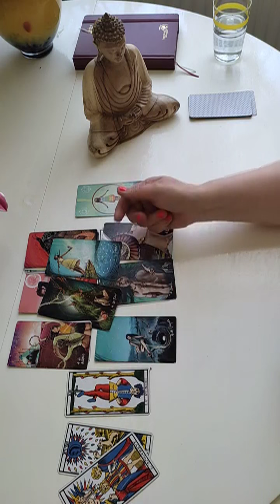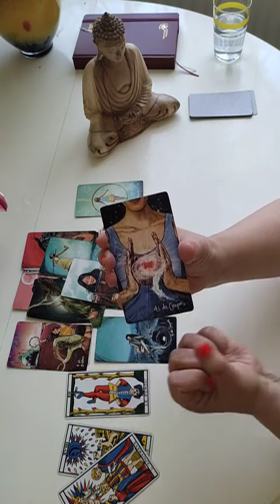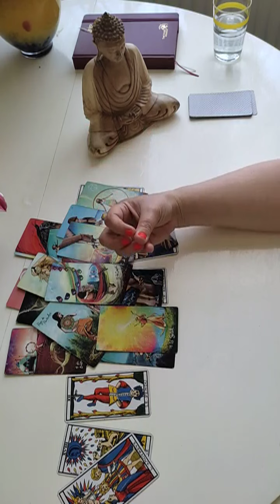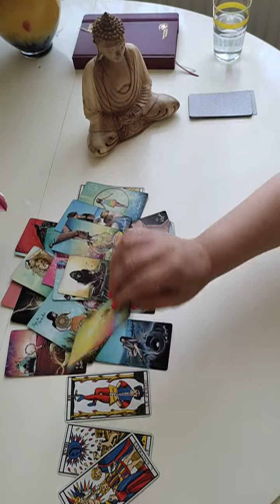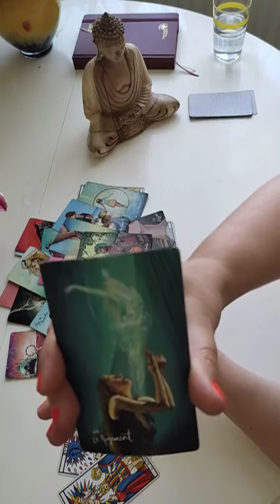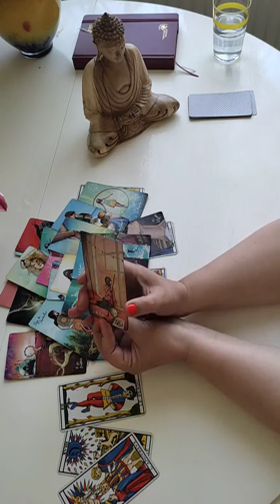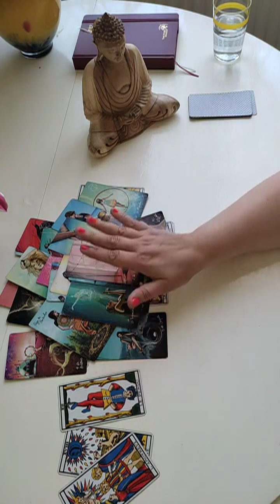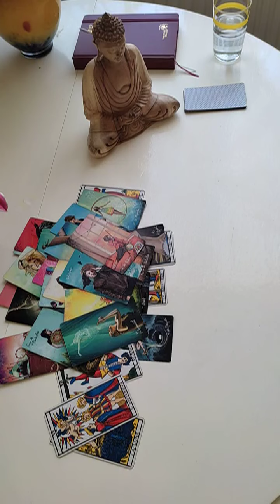SAGITTAIRE ♐JUIN 2022✨ Des messages vous sont destinés, vous vous reconnaitrez ! ✨Partie 2🙏